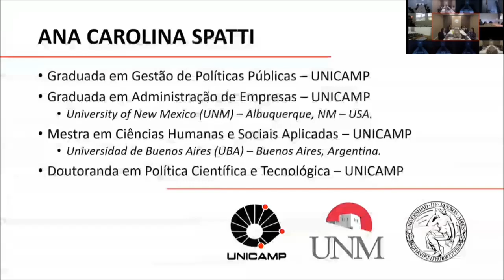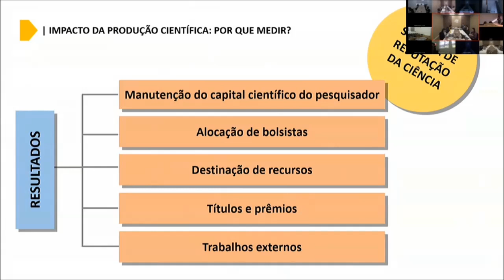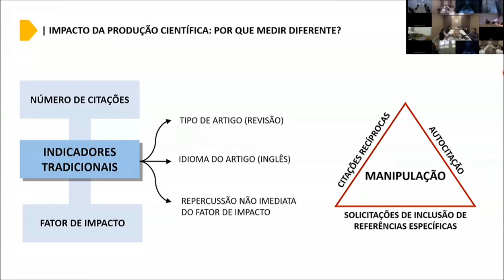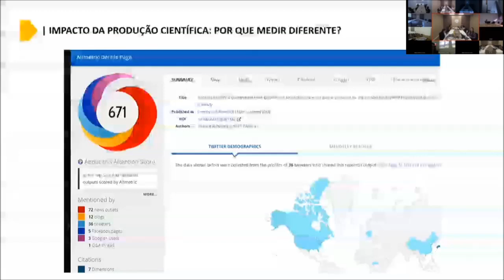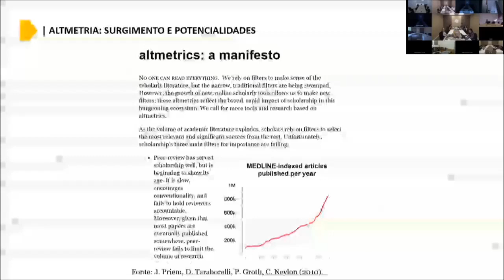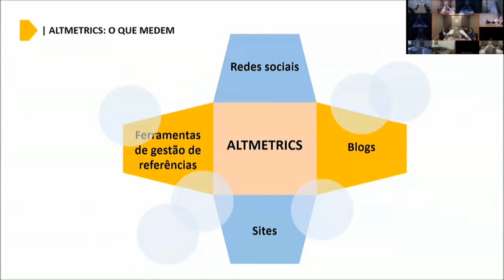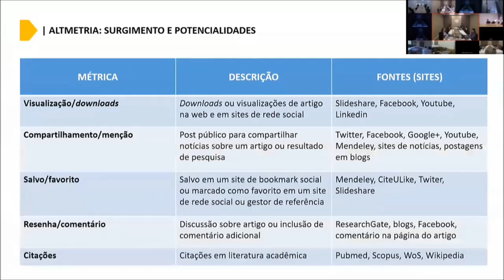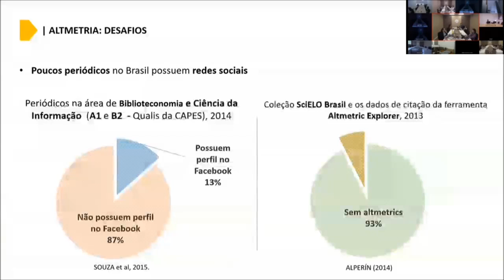Altmetrics métricas alternativas de produção científica PARTE 1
Gravação editada da videoconferência de capacitação sobre Altmetrics, ministrada em 28/06/2019 pela Ana Carolina Spatti

Confira e deixe seus comentários!!!